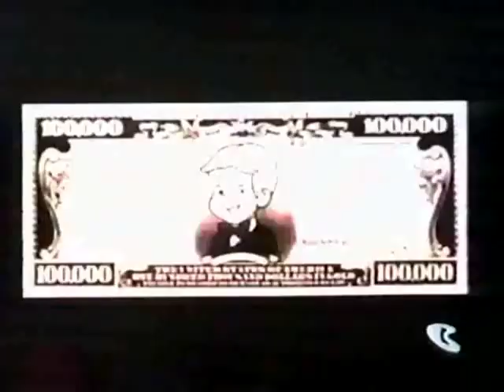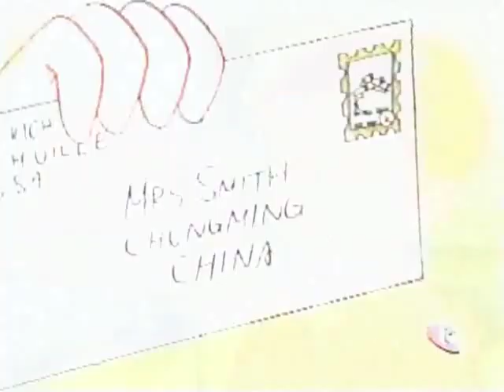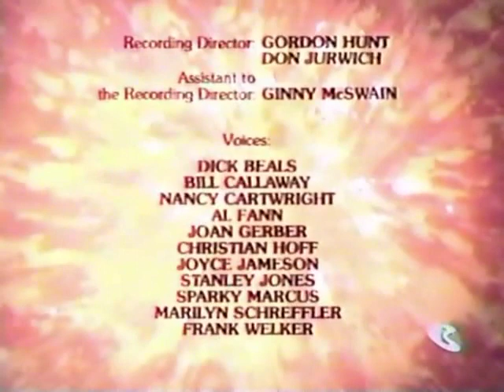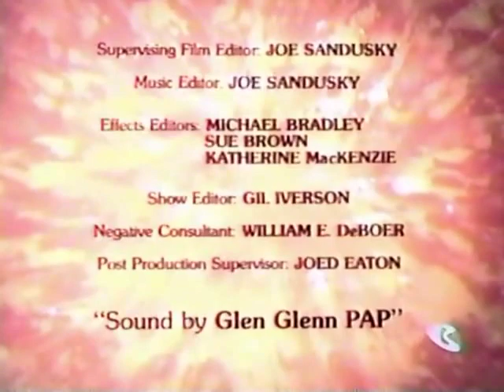Richie Rich S01E09 Richie and the Baseball Diamonds Gems